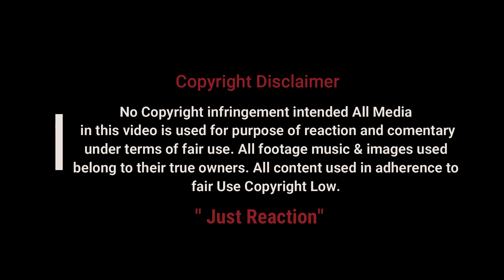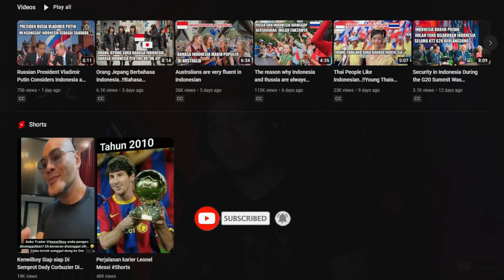🇮🇩 BANGGA!😍 INDONESIA JADI NEGARA TERBAIK UNTUK TEMPAT TINGGAL BAGI ORANG LUAR NEGERI?! | 🇲🇾Reaction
super bangga gais indonesia jadi negara terbaik pilihan orang luar negeri untuk tinggal...jom saksikan

⭐ Bismillahirrahmanirrahim...sy berharap pada admin yang konten mereka yang pernah saya reaction,jika ada yang tidak senang dihati dan meminta saya membuang atau menghentikan video tersebut admin boleh terus E-mail sy di ⭐